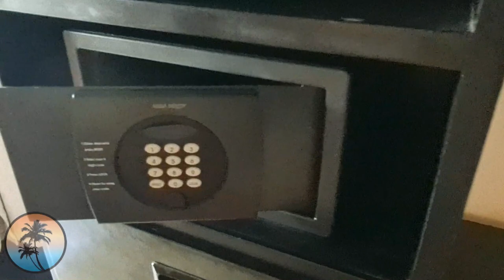Vilamendhoo Maldives🌞 | Beach Villa, Jacuzzi Beach Villa and Garden Room | HD Room Tour Vlog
Vilamendhoo Maldives - Room visit:  Adjoining and Standalone Beach Villas, Jacuzzi Beach Villas and Garden Rooms - Maldives Arena

Chapters:
00:00:00 Intro
00:02:08 Beach Villa
00:04:14 Jacuzzi Beach Villa
00:04:53 Garden Room

Vilamendhoo Maldives - Beach Villa, Jacuzzi Beach Villa and Garden Room | Room Tour - Vlog - Island Tour